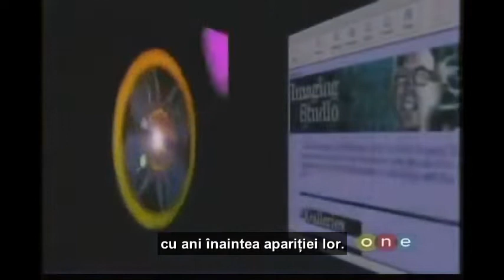Cum a prezis Nikola Tesla televiziunea, internetul si transmisia wireless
Nikola Tesla, unul din marile genii ale omenirii vorbea in timpul sau despre inventiile care aveau sa fie descoperite multi ani mai tarziu.

Una care inca nu s-a indeplinit pare sa fie transmisia de materie la distanta, adica teleportarea.